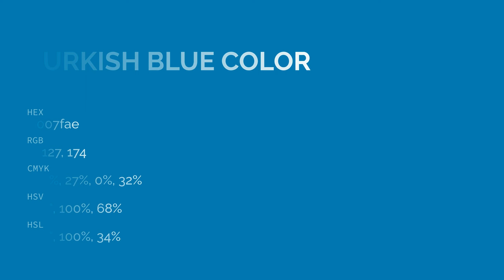Turkish Blue color 007fae hex color - Blue color - Warm color 007fae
What color is Turkish Blue ? 007fae hex color - Blue color - Warm color 007fae

Hex 007fae Color Code is also known as Turkish Blue color.

Hex 007fae Color code in RGB color code model is created after adding 0.00% red color, 49.80% green color and 68.24% blue color.
Hex 007fae Color code in CMYK color (process color) code model is generated after subtraction of 100% cyan, 27% magenta, 0% yellow and 31% black.